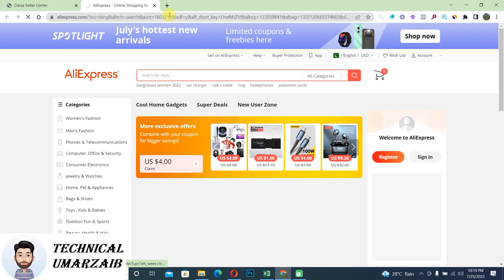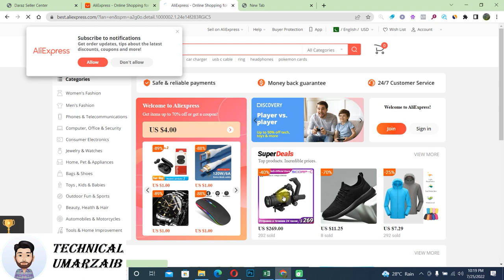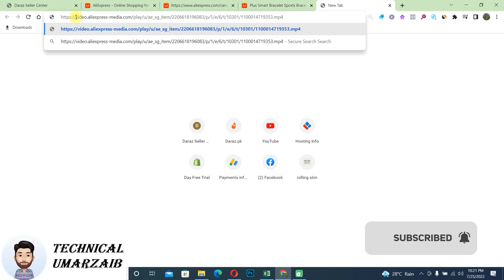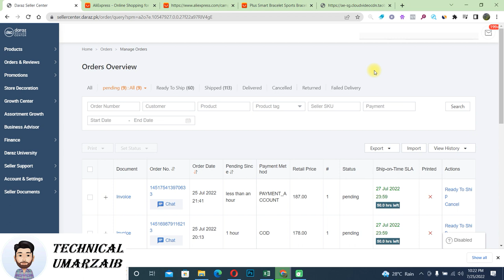How to Download Products Videos From Aliexpress for Daraz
Dosto ajki video me me apko sikhaoun ga keh kaise ap aliexpress se video download kr saktey hain daraz k liye koi extention download nai krni kisi website per nai jaana boht hi asan method he video complete dekhen sub samaj a jaey ga phir bhi koi question ho to comment kren me koshish kron ga apk her comment ka jawab doon.